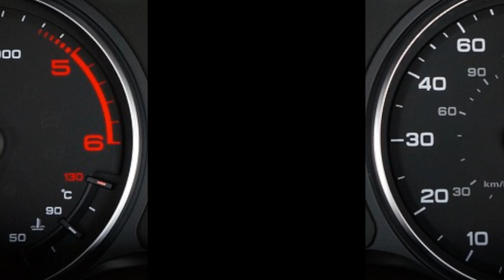Il Ritorno delle autostrade Italiane al controllo pubblico: cosa significa per i conducenti?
Le autostrade italiane

Esplora le implicazioni del recente ritorno delle autostrade italiane sotto il controllo pubblico in questo video informativo. Analizziamo le ragioni dietro questa decisione e cosa significa per i conducenti italiani. Dalla gestione dei pedaggi alla manutenzione delle infrastrutture, scopri come questo cambiamento potrebbe influenzare il futuro delle autostrade italiane e la tua esperienza di guida. Unisciti a noi mentre esaminiamo le prospettive e le sfide di questa transizione verso un nuovo modello di gestione autostradale.